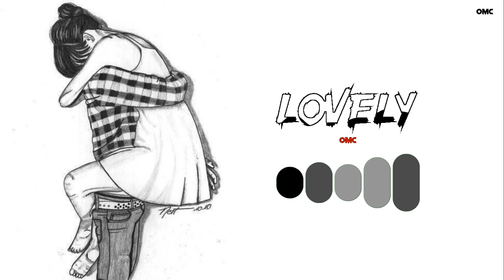Trending Bgm Ringtone 2022 English Ringtone Dr Still Dre Ringtone Short Bgm Loverzz Ringtone Mehboob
_DO_SBSCRIBE_AND_SHARE_

Please read,
We have use your materials If you want to remove.